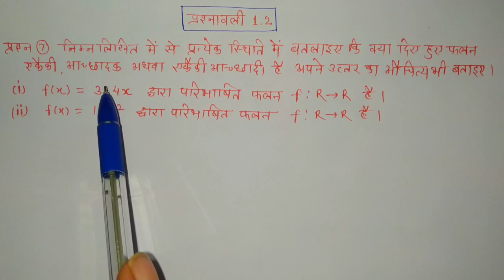कक्षा 12 वीं गणित अध्याय 1 संबंध एवं फलन प्रश्नावली 1.2 प्रश्न 7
हिंदी मीडियम एनसीईआरटी गणित कक्षा 12 अध्याय 1 संबंध एवं फलन प्रश्नावली 1.2 के प्रश्न क्रमांक 7 के सभी प्रश्नों को आसान तरीके से समझाया गया है